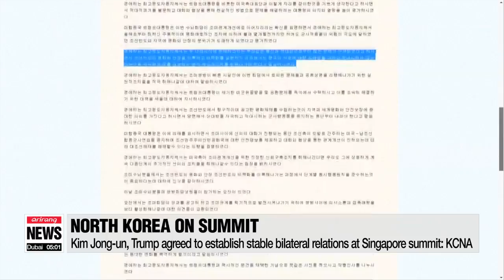Kim Jong-un, Trump agreed to establish stable bilateral relations at Singapore summit: KCNA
북한, 북미공동성명 채택 보도, '새 북미관계 의견교환'
  Let's start with some updates from the North Korea-U.S. summit...
North Korean state media has wasted little time reporting on the meeting between North Korean leader Kim Jong-un and U.S. President Donald Trump.
  The Korean Central News Agency reported Wednesday morning that Kim held his first historic summit with President Trump,... and the two leaders agreed to establish stable bilateral relations.
It said Kim demanded Trump suspend the joint South Korea-U.S. military drills and the U.S. leader understood that demand.
The North Korean leader also said if the U.S. works to build trust together, the regime will come up with corresponding measures.
  It also reported that Trump recognized the importance of a phased, simultaneous approach to denuclearization and added that President Trump expressed a willingness to remove sanctions if bilateral relations improve.